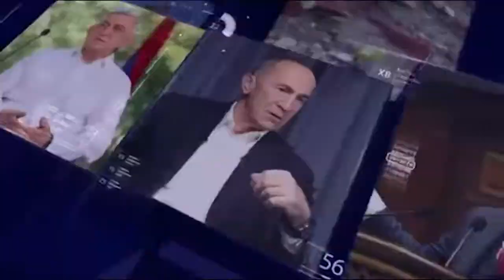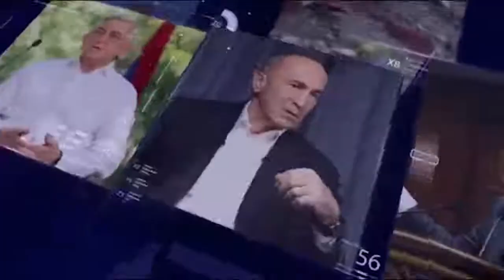Գող փիսո, քաչալ շուն որակի խորհրդարան ենք ունենալու․ քաղաքագետ